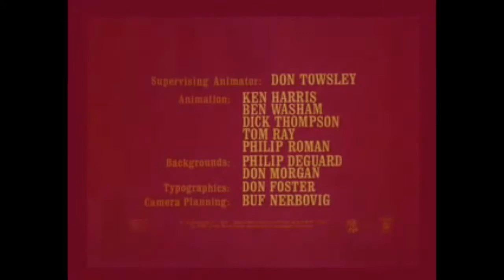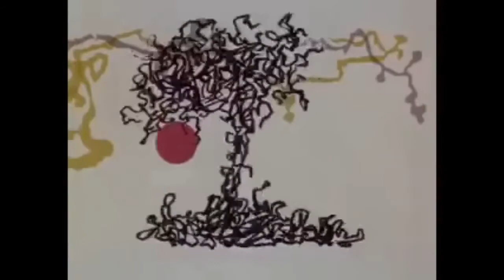The Dot and the Line - A Romance in Lower Mathematics 1965 - School Edit 2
Based on the book by Norton Juster from 1963, this 1965 short film won the Academy Award for Animated Short Film. Created by classic animation artist Chuck Jones, the story was inspired by a the Victorian novella "Flatland: A Romance of Many Dimensions," in which the protagonist visits a one-dimensional universe called Lineland, where women are dots and men are lines.

If you would like to purchase a copy of "The Dot & the Line" it appears on the "Glass Bottom Boat" DVD in the "Special Features" section. To get it on Amazon

Student Questions:

Question 1: Why was The Dot first attracted to The Scribble?
Question 2: In what way does The Line prove itself to the Dot?
Question 3: Knowing that art can have meaning, what do you believe the deeper meaning behind this story is? What/who does The Dot, The Line and The Scribble represent?